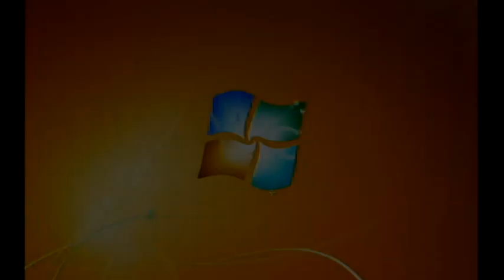Windows 7 Startup Logon NOW MY VIDEO Effects in G Major 764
{4ormulator V11 + RBG to BGR Version}

{JAPANESE}